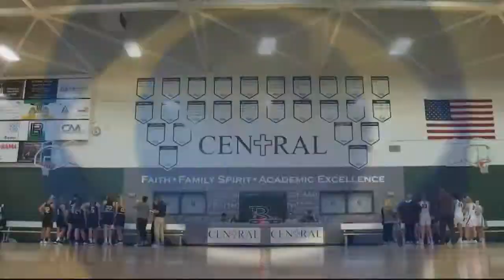Billings Central tallies another marquee win over Billings West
The Billings Central girls added another marquee win to their impressive early-season resumé Saturday, beating Class AA title contender Billings West 52-44 in the Nelles Center.